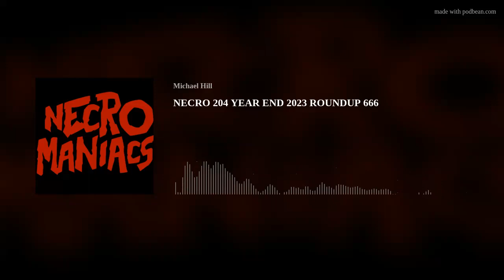NECRO 204 YEAR END 2023 ROUNDUP 666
Merry Christmas, Happy Holidays and Happy New Year Neco-Fiends! All three of us, Mike Hill, Mike Scondotto and Jeff Caxide get together for the top 666 Horror Films of 2023. It was not a flagship year for horror by any means, but we still found some choice cuts.

Intro:    “Necromaniacs” – Mike Hill
Outro:  “Final Service” – Ritual Howls